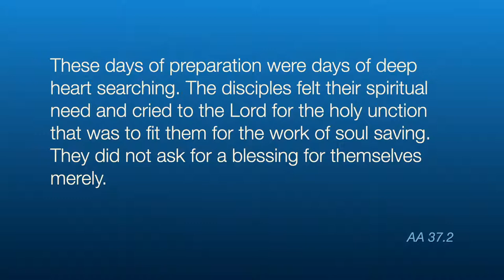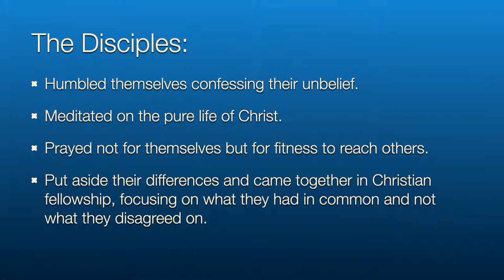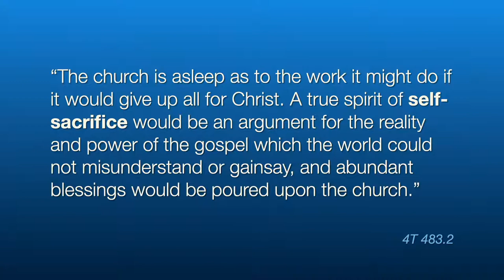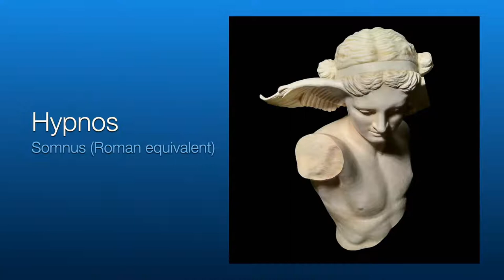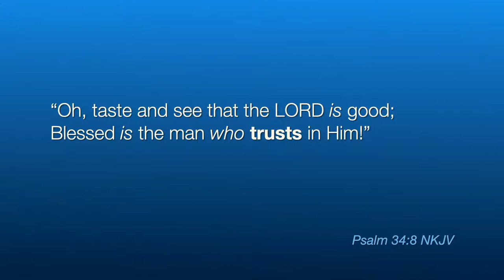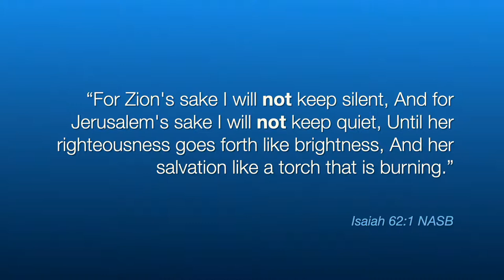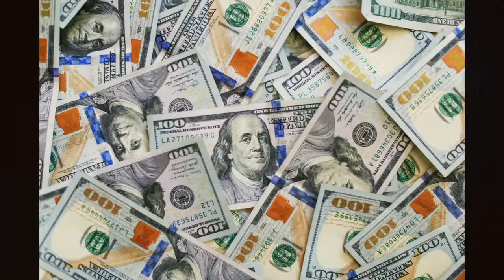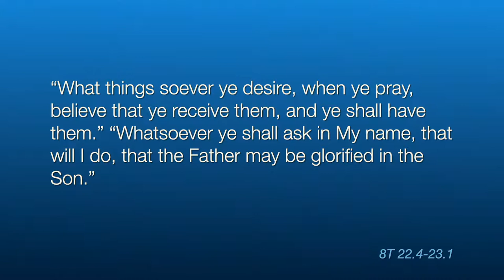Amity Seventh-Day Adventist Church | Jonathan Riddle | June 18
Today's date is:  June 18, 2022

Hello and welcome to the Amity Seventh-day Adventist Church Live Stream.

We hope you will enjoy the church service here and come visit in person some Sabbath soon.

We await the soon return of Jesus Christ in the clouds of Heaven.

You may also be interested in watching the live stream of nearby Ouachita Hills College & Academy